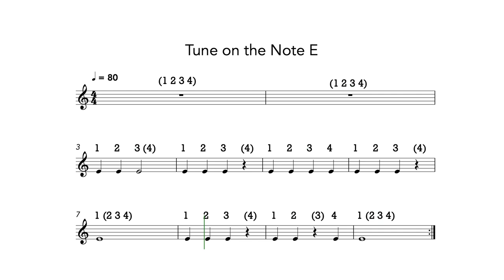French Horn Play Along - Tune On The Note E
Part of my Beginner Brass Program this series of exercises only use one note.

Make sure breathing is correct and each note has a clear tone and is well articulated.

Remember to count and breath 'in time' - 1, 2, 3, breathe, play.